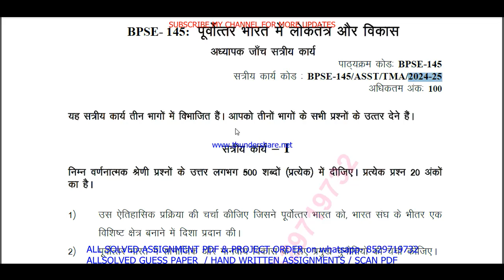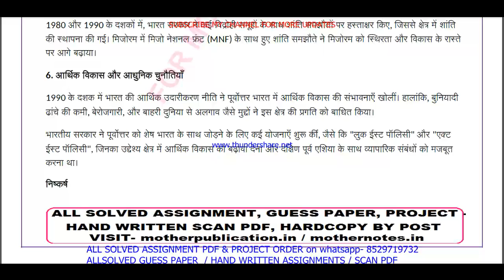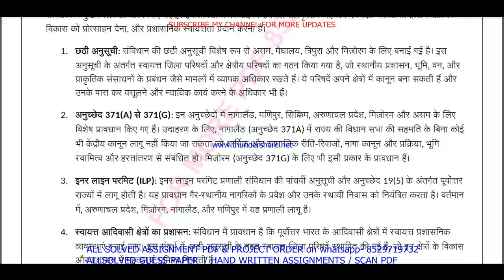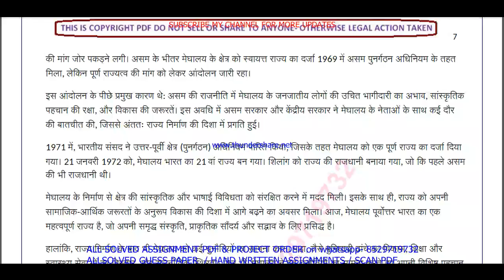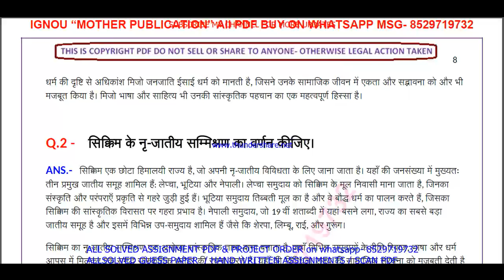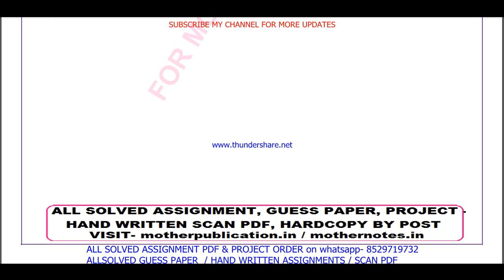BPSE 145 solved assignment 2024-25 || bpse 145 solved assignment 2025 in Hindi || ignou bpse145 2025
bpse 145 solved assignment 2024-25 in Hindi,
bpse 145,
bpse145,
bpse 145 solved assignment 2025 in Hindi,
bpse 145 assignment 2024-25,
bpse 145 solved assignment 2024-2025,
bpse 145 assignment 2024-25 in Hindi,
bpse 145 assignment 2025,
bpse 145 assignment 2025 in Hindi,
bpse 145 ignou assignment,
ignou bpse 145 solved assignment,

bpse 145 solved assignment in Hindi 2024-25,
bpse 145 solved assignment in Hindi,
ignou bpse 145,
ignou bam assignment 2024-25,
bag assignment 2024-25 in Hindi,
ignou bag solved assignment in Hindi,
ba solved  assignment pdf download,
ignou bam solved assignment 2024-25 in Hindi,
ignou bag,
bag assignment 2025 in Hindi,
bag ignou assignment,
ignou bam solved assignment,

bpse 145 free solved assignment,
ignou bpse 145 solved assignment 2024-25 in Hindi,
bpse 145 handwritten assignment pdf 2024-25,
bpse 145 ignou assignment with answer,
bpse 145 assignment 2024-25 solved,

bpse 145 solved assignment 2025-26 in Hindi,
bpse 145 solved assignment 2026,
ignou bpse 145 solved assignment 2025-26 in Hindi,